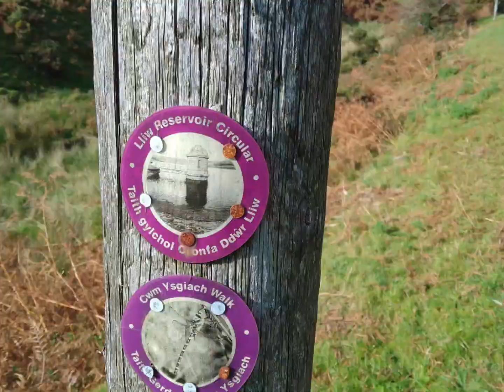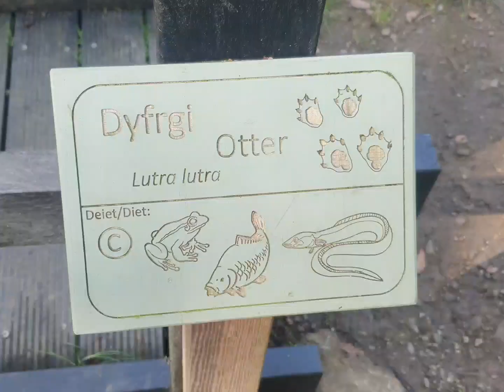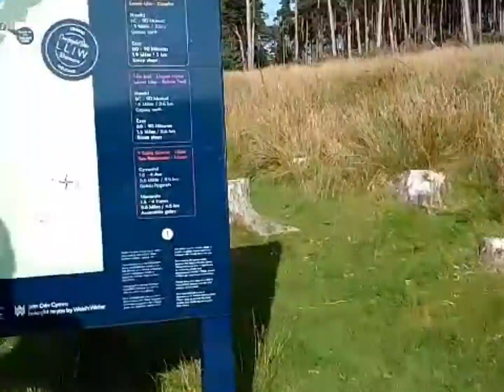Lliw Reservoir!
Trekking High, goes to Lliw Reservoir